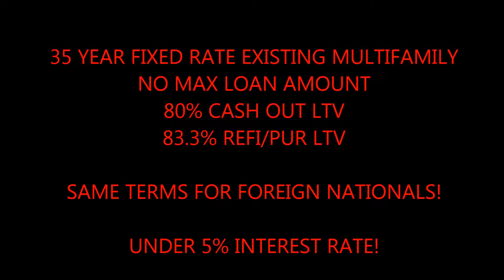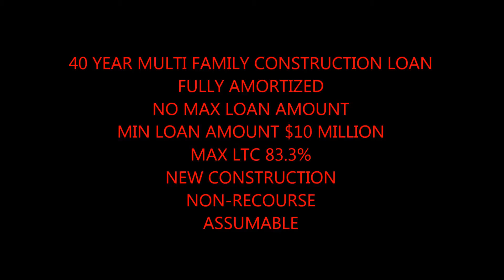Billings Rates 5% and Under for Commercial Building Loans call Blackstone 866 362 1168